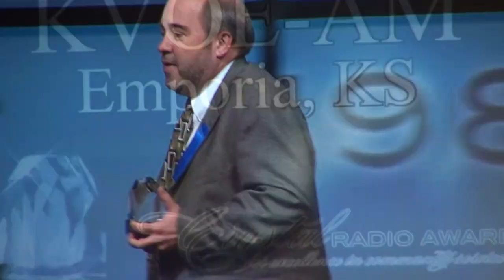BREAKING ALL THE RULES